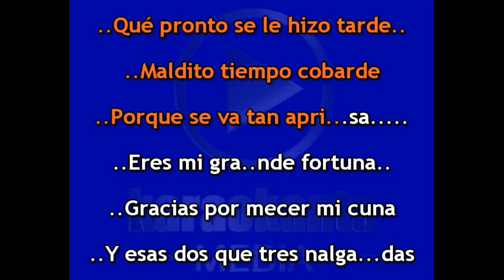Karaokanta - Raúl Partida - Gracias mi viejo - ( Demo )